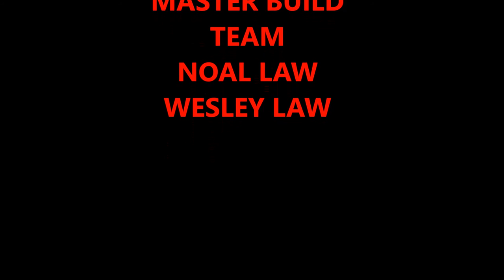NL AUDIO TAHOE BUILD WITH 8- 15" SUBWOOFERS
2005 CHEVY TAHOE CAR AUDIO SYSTEM BUILT BY NL AUDIO'S WESLEY LAW AND NOAL LAW. 8 AMERICAN BASS XFL15" SUBS. AUDIOPIPE AMPS AND NICE RBG LIGHTING.